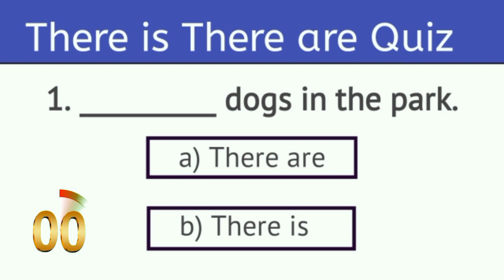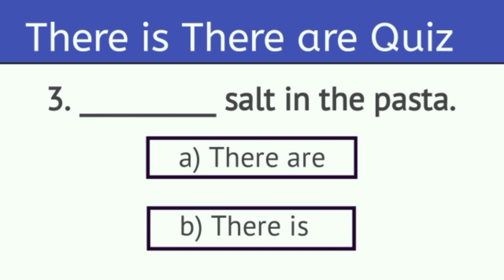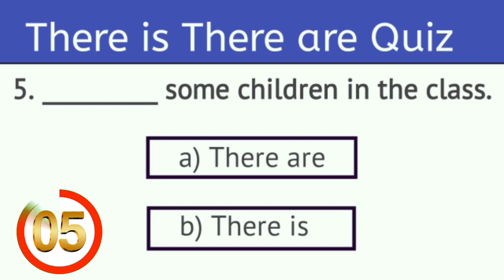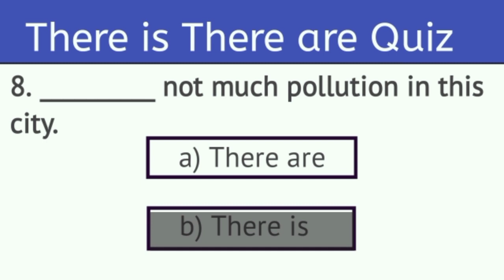There is & There are Quiz | Countable and uncountable nouns Quiz or test.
______________ Description _______________

1: countable and uncountable nouns quiz
3: uncountable nouns countable nouns test
4: countable and uncountable nouns quiz
5: there is there are exercises
6: countable and uncountable nouns exercise
7: there are and there is test 2022
8: there is there are quiz
9: there is & there are test or quiz 2022
10: countable nouns quiz
11: uncountable nouns quiz
12: english there is & there are test
13: count and uncount nouns quiz
14: there is in english quiz
15: there are in english quiz

1:countable_and_uncountable_nouns_quiz
2:uncountable_nouns_countable_nouns_test
3:uncountable_nouns_countable_nouns_test
4:countable_and_uncountable_nouns_quiz
5
6:countable_and_uncountable_nouns_exercise
7
8: # there_are_and_there_is_test_2022
9
10
11
12
13
14
15

there is
there are
there
there is no light gameplay
there is no light trailer
there is и
there is there are exercises
there is no light game trailer
is there?
there is no evil
there is a lgiht
there is no ligh
there is there ан
there is in english
there is no light lp
there is и there are
there is x there are
there is / there are
box car racer there is
there is and there are
there is there are esl
countable uncountable nouns
countable and uncountable nouns quiz
countable and uncountable noun
countable and uncountable nouns exercise
countable and uncountable nouns teacher material
countable and uncountable nouns multiple choice test
count and uncount nouns
countable or uncountable noun quiz
uncountable
countable and uncountable questions
countable
countable or uncountable noun exercises